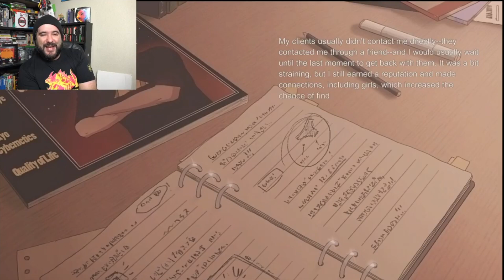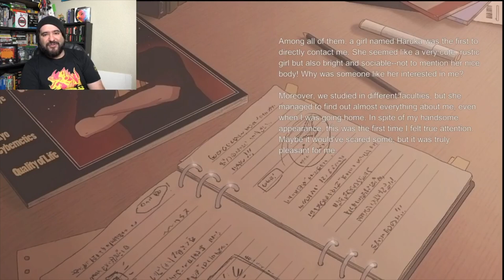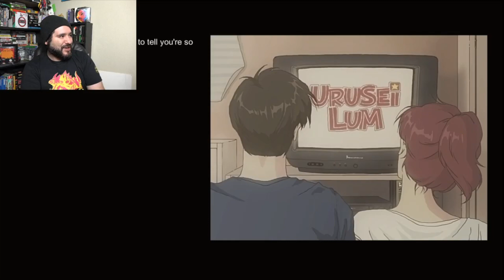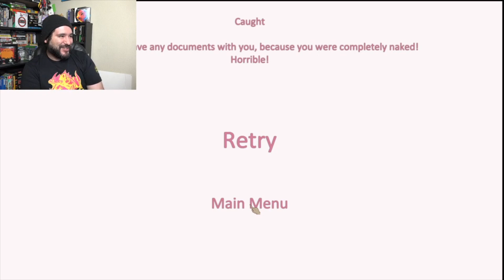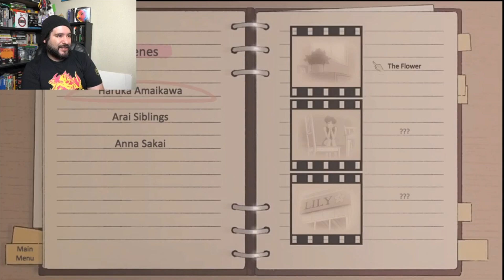Pantsu Hunter: Back to the 90s for Nintendo Switch - First Impressions | 8 Bit Eric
8-Bit Eric ( 8BE ) Today we check out Pantsu Hunter on Nintendo Switch.